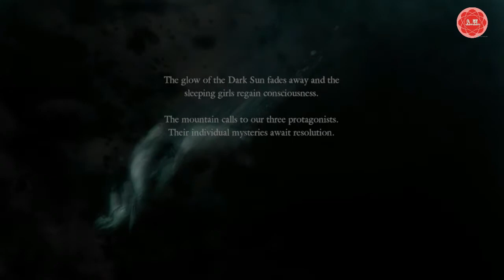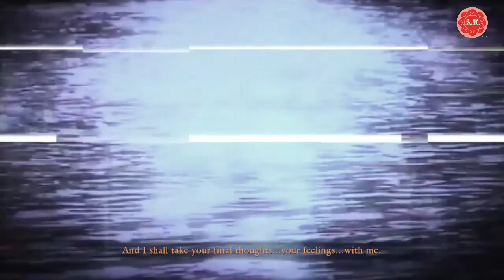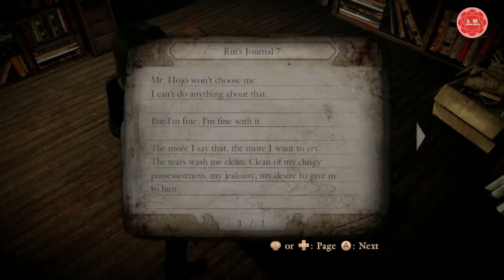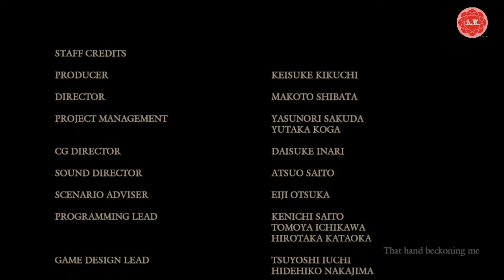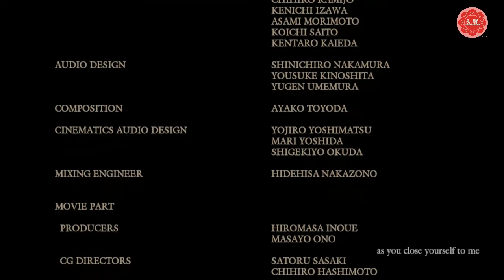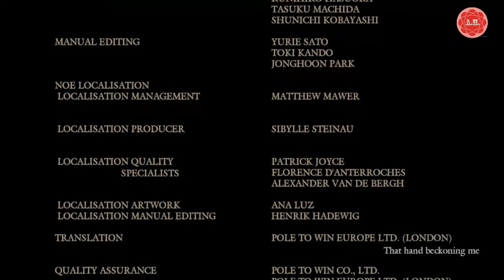Fatal Frame 5 Final Drop Bride From Black Water Walkthrough Gameplay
Hello Guys My Self Aali Haider

I Am The Owner Of This Channel

Then Consult On Instagram/Facebook
Have Patience, I will Reply To You

If You Need Any Of My Videos
Then You Can Use It, No Copyright Will Come
From My Side So Don't Worry
Only Give Me Credit In Description

Thankq For Clicking This Video